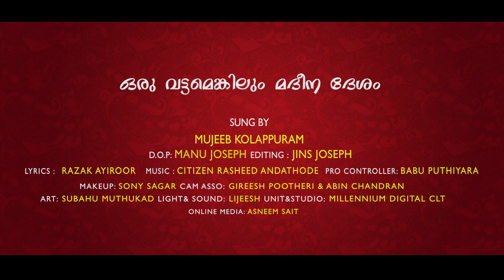ഒരു വട്ടമെങ്കിലും മദീന ദേശം |Oruvattamenkilum Madheena |Bali Perunal Special Song|Mujeeb Kolappuram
Watch ഒരു വട്ടമെങ്കിലും മദീന ദേശം |Oruvattamenkilum Madheena |Bali Perunal Special Song|Mujeeb Kolappuram

SINGER :  MUJEEB KOLAPPURAM
LYRICS :   RAZAK AYIROOR
DOP : MANU JOSEPH
EDITING : JINS JOSEPH
PRO CONTROLLER : BABU PUTHIYARA
CAM ASSO : GIREESH POOTHERI & ABIN CHANDRAN
MAKE UP : SONY SAGAR
UNIT & STUDIO : MILLENNIUM DIGITAL CLT